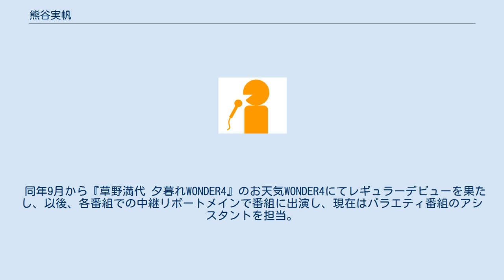熊谷実帆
熊谷 実帆（くまがい みほ、1997年1月31日 - ）は、ニッポン放送CP局アナウンス室所属のアナウンサー。
秋田県立秋田高等学校卒業。
高校時代は吹奏楽部に所属し、地元放送局の番組出演時から、アナウンサーやラジオパーソナリティーを目指していると主張していた。
 早稲田大学文化構想学部に進学し、放送研究会に所属していた。
また、地元の秋田で第30代JA全農あきたのキャンペーンガール「ミス・フレッシュ秋田」として、東京で地元秋田産農作物PRの活動していた。
また、アナウンススクールとして、テレビ朝日アスクに通っていた。
 2019年3月、同大卒業後の同年4月、アナウンサーとしてニッポン放送の子会社であるミックスゾーンに入社し、出向扱いでニッポン放送に所属。
同期は同じく同社所属、同局出向所属の前島花音。
また、同郷で高校、同じアナウンススクールの先輩に所属会社、同局のアナウンサーである新行市佳が居る。
 同年4月28日、ニッポン放送 THEラジオパーク in 日比谷の最終ステージ、「ありがとう!ラジオパーク!ニッポン放送番組祭り!」の終盤に前島と共にリスナーへ御披露目。
 研修期間を経て、同局の開局記念日に当たる、7月15日、『ニッポン放送開局65周年記念特別番組〜あなたとRock&Go!』の第4部「ニッポン放送ヒストリー〜2010年代編、そして未来へ〜」の18時台パートの横浜高島屋からの生中継にして初鳴きデビューした。
 同年9月から『草野満代 夕暮れWONDER4』のお天気WONDER4にてレギュラーデビューを果たし、以後、各番組での中継リポートメインで番組に出演し、現在はバラエティ番組のアシスタントを担当。